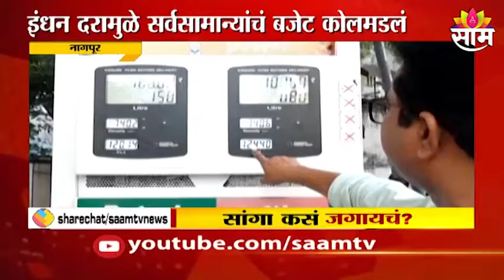Inflation Special Report | नागपूरमध्ये इंधन दरवाढीचा फटका !;पाहा हा Special Report !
Watch Latest News Updates on Inflation Special Report | नागपूरमध्ये इंधन दरवाढीचा फटका !;पाहा हा Special Report !